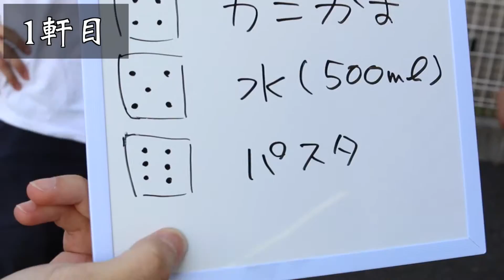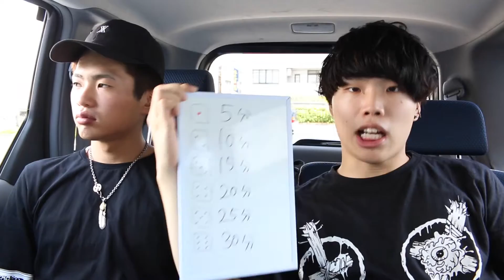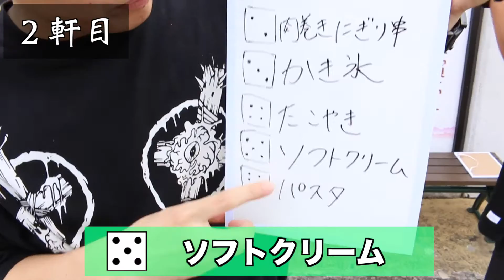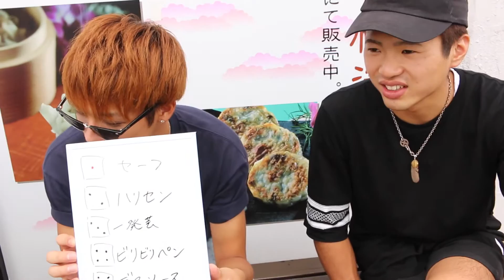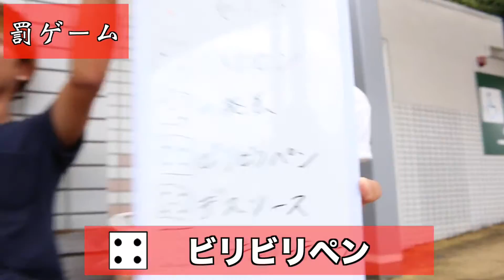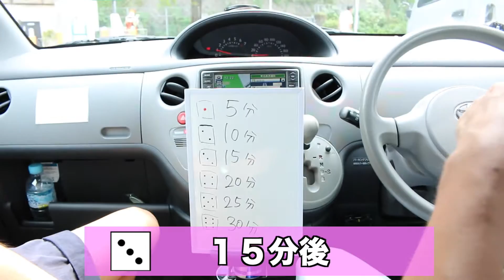【第2話】食いまくって愛知にたどり着け!!【サイコロの旅】